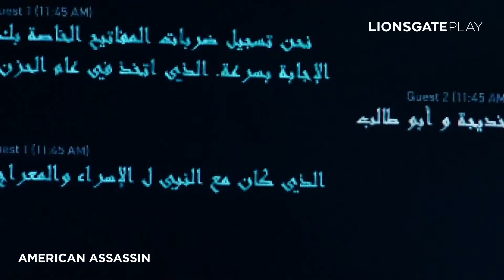American Assasin - Official Trailer - Lionsgate Play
Setelah pacarnya dibunuh oleh teroris, Mitch Rapp memutuskan untuk memasuki dunia kontraterorisme, di mana ia dibimbing oleh Stan Hurley, seorang veteran Perang Dingin yang menjadi agen CIA.

Tayang di LionsgatePlayID Maret ini! Ajak teman-teman dan kerabat kamu untuk binge-watching film blockbuster dan serial eksklusif Hollywood lainnya hanya di